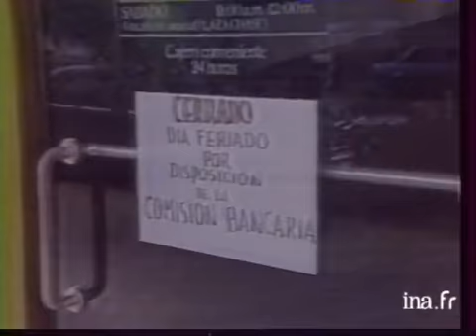Panama : état d'urgence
19 mars 1988
Tension en Amérique centrale alors que les Nations Unies ont décidé d'envoyer une mission d'enquête à la frontière entre le Honduras et le Nicaragua. Le Gouvernement américain a engagé des négociations avec le Général NORIEGA pour obtenir qu'il quitte le Panama où l'état d'urgence a été décrété, hier. politique; archive television; archive tv; ina; inna; Institut National de l'Audiovisuel; french tv Images d'archive INA